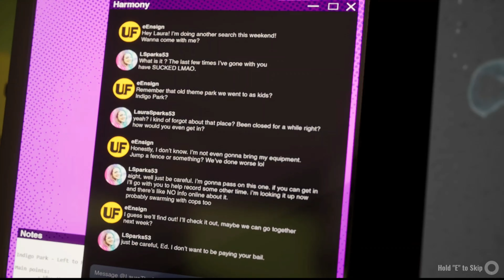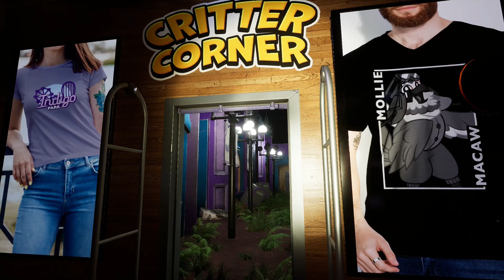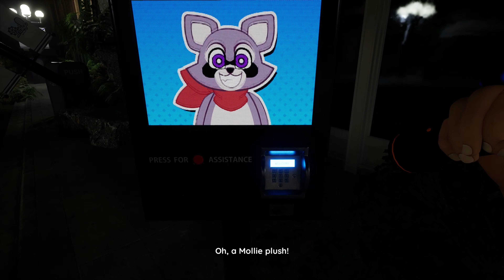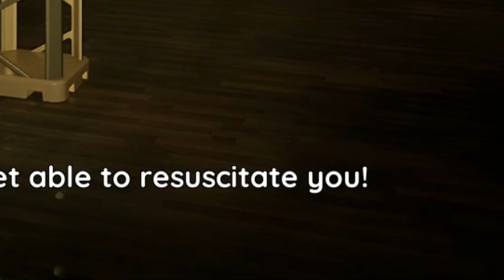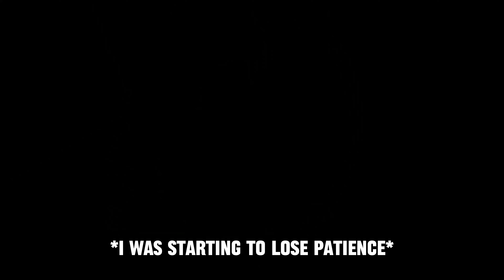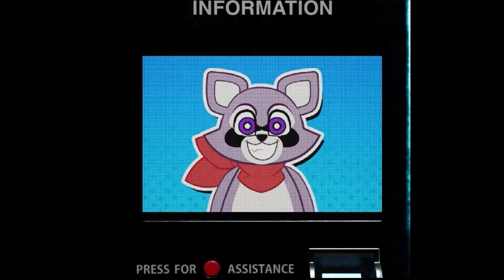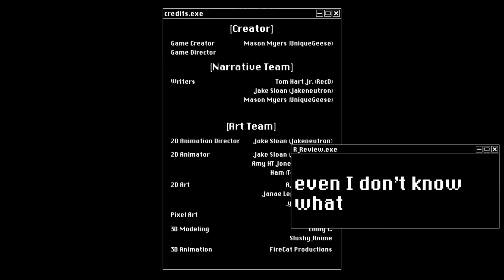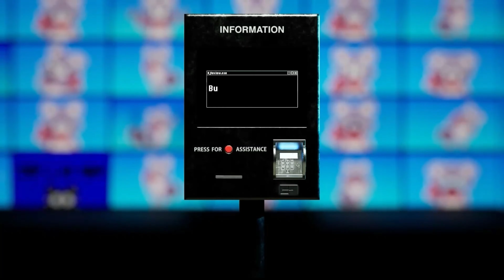There’s something going on at Indigo Park… || Full game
Something weird is going on at Indigo Park, let’s see if we can find out what…